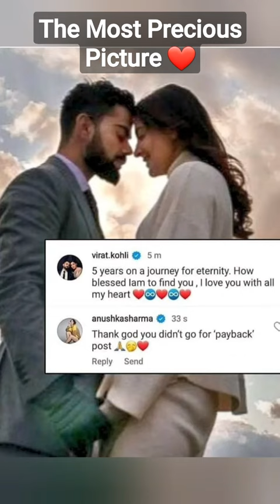The Most Precious Picture ❤️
6:48P

Vo) LTE

LTE1 #

Trends

LTE21

88%

DAILY

REALTIME

1 Cricket India women's national cricket team. Women's Twenty20 International ⚫ Australia women's national cricket team. Harmanpreet Kaur

Past 24h

2 Air India Boeing 737 MAX ⚫ Airbus

Past 24h

3 Dev Joshi Baal Veer. Space Exploration Technologies Corp. • India Yusaku Maezawa

Past 24h

4 Tiddim Road Athletic Union FC. RoundGlass Punjab FC⚫ • I-League Cultural Association FC 2022

Past 24h

• North Eastern Re Organising

5 Twenty20 Bengal women's cricket team Dream11 Fantasy cricket MGR SPORTS ACADEMY

Past 24h

6 Goat Research Artificial insemination. Scientist

Past 24h

7 Goa Ministry of Ayush⚫ Pramod Sawant Narendra Modi ⚫ Sarbananda Sonowal

Past 24h
6:48

Vol) LTE LTE LTE2.1 88%

Cricket India women's national cri...

abrar ahmed

england women vs west indies women

ind vs aus women

indw vs ausw

hyderabad vs east bengal

smriti mandhana

india vs australia women

shafali verma

भारतीय महिलाएं बनाम ऑस्ट्रेलिया महिलाएं

devika vaidya

ind w vs aus w t20

women cricket

beth mooney

india women

ellyse perry

dr. dy patil sports academy, navi mumbai

harmanpreet kaur

australia women vs india women

indian women cricket team

bangladesh women vs new zealand women
6:48

Vo!) LTE LTE1 4. LTE2.1 88%

Dev Joshi Baal Veer Space

Aaj Tak

पाद पर जाएगापाका बालपार ... Aaj Tak 4 hours ago

Expl...

Navbha

neymar jr

deepika padukone

dev joshi

veena kapoor actress.

trevor noah daily show

cristiano ronaldo portugal world cup

indian actor dev joshi

achraf hakimi

baba movie

ashneer grover bharatpe

roger wimbledon

fifa world cup semi final

avatar james cameron

anurag kashyap

shama sikander

mahesh babu restaurant hyderabad

drishyam full movie

bhagya lakshmi

cirkus ranveer singh

mrs chatterjee vs norway

snap exam

jackie chan rush hour 4

6:48

Vol) LTE

LTE1 47.

LTE2.1

88% 1

Air India Boeing 737 MAX Airbus

75

30

50

20

25 25

10

Dec 6 at 1:30 AM

Dec 8 at 9:30 PM

Dec 11 at 5:30 PM

Search interest

News articles

RELATED NEWS

In Historic Order, Air India May Buy 500 Aircraft Worth ... NDTV⚫ 26 minutes ago

NDTV

Air India for up to Telegra

Telegraph India

world cup winners list

vim black dishwashing liquid

vanshika breakup story

boeing 747

bhediya full movies

allahabad high court driver paper

ailet exam

air india boeing 737 max

delhi airport t3

737 max

airbus 320
6:49

Vol) LTE LTE LTE2 87%

Twenty20 Bengal women's cricke...

CricTracker 3 hours ago

Cricket/

CricTracker

CricketAddict or

indw vs ausw

barbados 110

india w vs australia w

in w vs aus w

ind vs aus women's t20

harleen deol

indw vs ausw t20

120 india vs australia women's t20

ind ind vs aus t20

inw vs auw

aus w vs ind w t20

kf vs jk

aus vs ind women's t20

india w vs australia w t20

ind vs ban dream11 prediction today match
6:49

VoLTE LTE14 LTE2.1 87%

Goat Research Artificial insemin...

write an application for the post of a scientist in ...

which is the oldest university in the english spea...

write a resume for the job of a bank po in a multi...

which one of the following e-repository is for do...

write a resume for the job of bank po in multinati...

write an application for the post of scientist in re...

the fellowship exclusively for indian scientists a...

what is the minimum score needed in naac accr.

according to ugc list published the state with the...

which university in kerala have highest ranking in...

write an application for the post of scientist in a ...

which institute in the following offering bsc in e.

vaigyanik paddhati kya hai

agriculture research scientist

bakri ka vaigyanik naam kya hai

6:49

Vol) LTE LTE

LTE2.87%1

Kerala Blasters FC Indian Super L...

25

Dec 8 at 5:30 AM

4

Dec 4 at 9:30 PM

Dec 11 at 1:30 PM

Search interest

News articles

RELATED NEWS

ISL: Kerala Blasters FC take on Bengaluru FC in ... ThePrint 1 hour ago

CALDEIRA

Darren KBFC vs Indian S

ThePrint

france vs poland

england vs senegal

manchester united

france national football team

northeast united vs chennaiyin

ronaldo age

portugal today match

poland vs france

chennaiyin fc

abdenasser el khayati

jamshedpur fc

pablo perez

jawaharlal nehru stadium